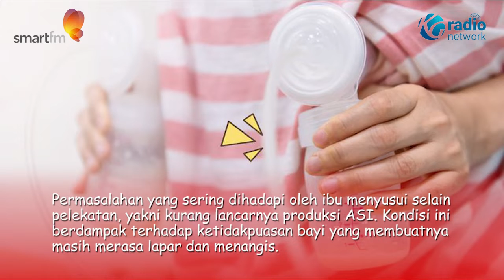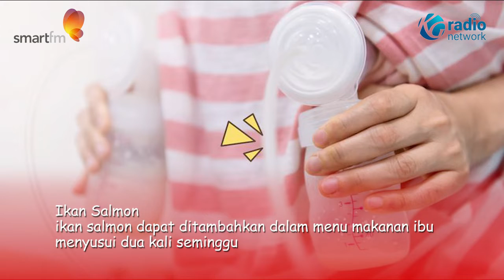ASI Tidak Lancar ? Coba Makan ini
Air Susu Ibu (ASI) menjadi asupan utama bagi bayi baru lahir, dan dianjurkan tetap diberikan secara eksklusif hingga anak berusia enam bulan.

Permasalahan yang sering dihadapi oleh ibu menyusui selain pelekatan, yakni kurang lancarnya produksi ASI. Kondisi ini berdampak terhadap ketidakpuasan bayi yang membuatnya masih merasa lapar dan menangis.

Namun jangan khawatir, ternyata ada beberapa makanan yang bisa anda coba agar produksi ASI Anda lebih lancar.

Dilansir dari Kompas.com, berikut informasinya :

1. Susu rendah lemak

Susu adalah sumber kalsium yang cukup tinggi kandungannya dan juga lebih mudah untuk dicerna karena berbentuk cairan.

2. Telur

Telur mengandung sumber protein nabati dan lemak yang baik bagi ibu untuk membantu proses hidup sehat setelah melahirkan.

3. Ikan Salmon

Ikan salmon dapat ditambahkan dalam menu makanan ibu menyusui dua kali seminggu